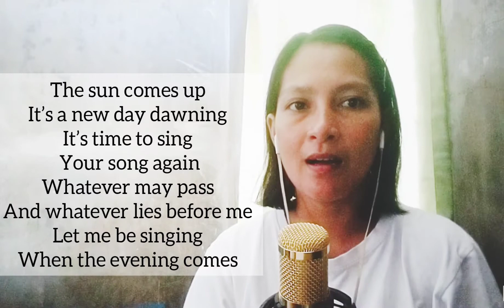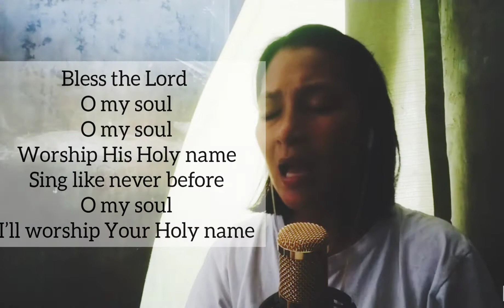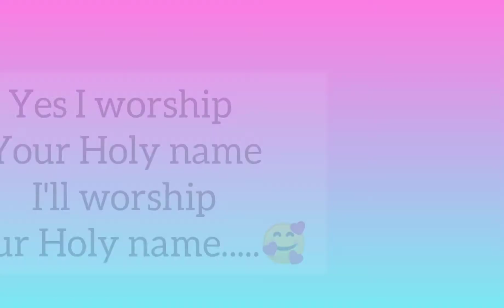10 000 REASONS w/ lyrics ( Bless the Lord)|| ER LYN cover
This song was requested by Jonalyn D. Gasper...and this song will remind us that there are lots of reasons to be joyful and to live life happily because we have our God Who is willing to help us through ups and downs..let us be blessed with the message of the song..